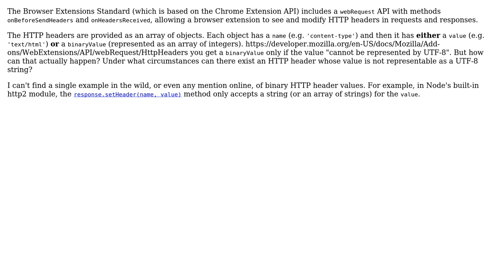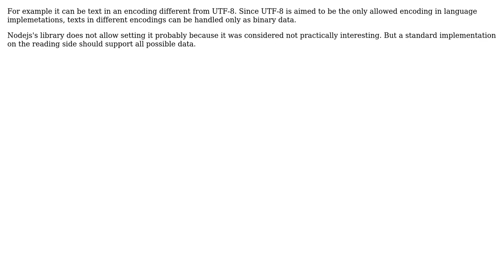Software Engineering: When can an HTTP header have a non-string binary value?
With thanks & praise to God, and with thanks to the many people who have made this project possible! You are responsible for your own actions.